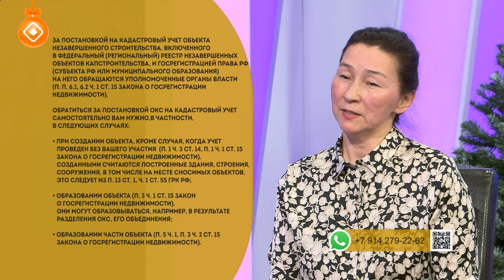«Эйгэ»: Тыа хаһаайыстыбатын федеральнай граннара, биир кэлим босуобуйа (25.12.23)